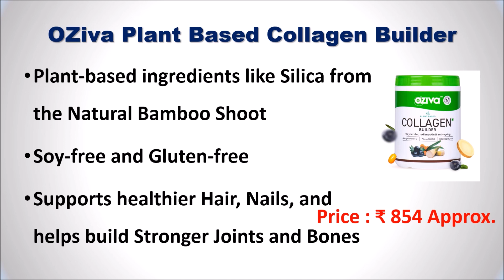Best Collagen Powder in India 2023 | BEST COLLAGEN SUPPLEMENTS | सबसे अच्छा कोलेजन पाउडर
Best Collagen Powder in India   | सबसे अच्छा कोलेजन पाउडर

List of Top 5 Best Collagen Powder in India 2023

1. HealthyHey Nutrition Collagen Powder

2. Swisse Collagen Glow Collagen Powder

3. OZiva Plant Based Collagen Builder

4. HealthKart HK Vitals Collagen Powder

5. Carbamide Forte Hydrolyzed Collagen Powder

Checkout the list of Top 5 Best Collagen Powder in India with Reviews.
Follow us on::

Which company collagen powder is best?